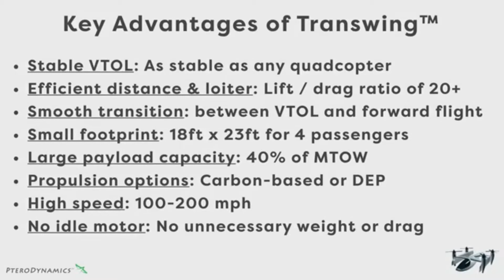Transwing - Drone and Plane Combined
This is the Transwing by Pterodynamics.

The reason for a fixed-wing on an aircraft (as opposed to helicopters) is it's much better for flying horizontally over any distance. It doesn't need to use power to keep itself in the air like a helicopter or drone does, because it has flattish wings that, when in motion, provide lift - up to 20 times of lift compared to the forward thrust.

Since you can't park a fixed-wing plane without a runway and a lot of parking space, though, Pterodynamics is developing (and they are now flying) a Transwing craft. These combine efficiency in long-distance horizontal flight with the ability to maneuver around obstacles at low speeds and park in smaller spaces.

Transwing is folded when parked and during take-off and maneuvering, but then extends its wings when it moves forward. How far can a transwing go compared with a traditional helicopter, drone, or passenger drone?

Pterodynamics: